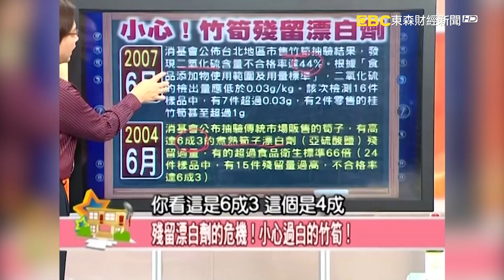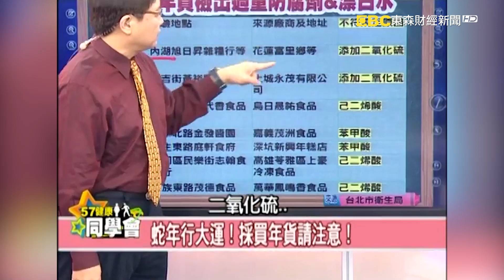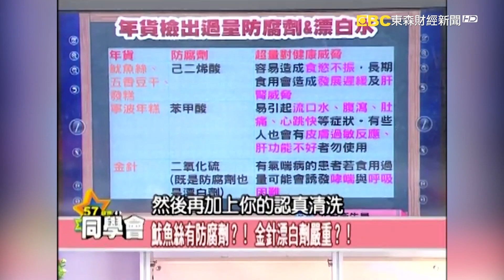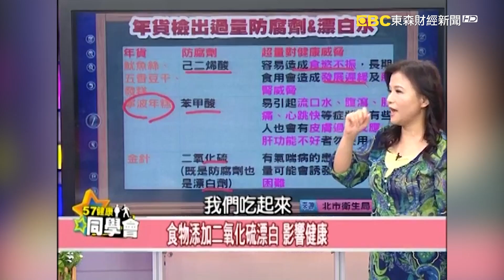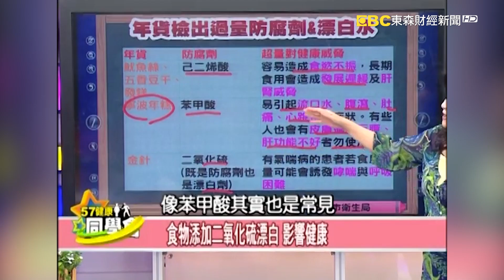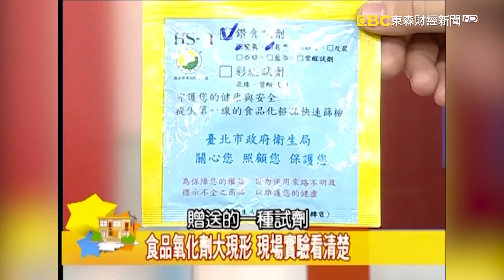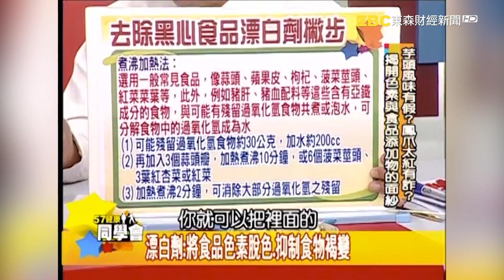【精選】白白嫩嫩好「漂」亮？小心漂白劑通通下肚！@57healthy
00:00 殘留漂白劑的危機！小心過白的竹筍！
06:24 魷魚絲有防腐劑？！金針漂白劑嚴重？！
17:01 報你知！食品添加二氧化硫 清洗撇步
18:31 漂白劑：將食品色素脫色、抑制食物褐變

3.認識恐怖食品添加物 身體健康大躍進！【57健康同學會】第191集-2011年